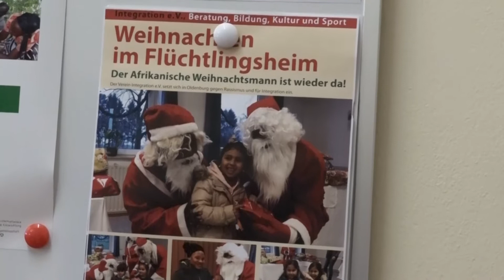Weihnachten im Flüchtlingsheim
Seit Jahren schon engagiert sich Integration e.V., gerade auch zur Weihnachtszeit, für Kinder in der Flüchtlingsunterkunft in Blankenburg. Und auch in diesem Jahr war der afrikanische Weihnachtsmann dort zu Gast.